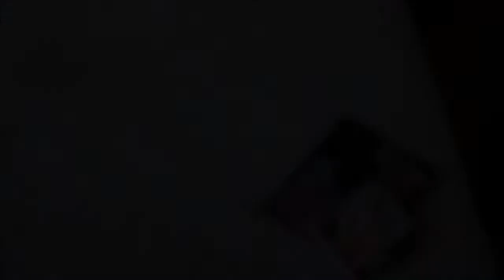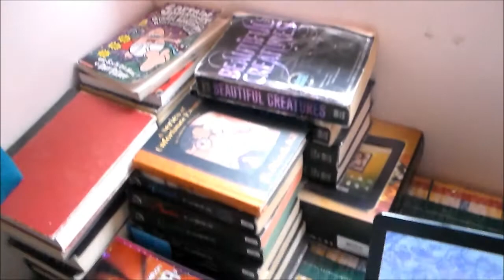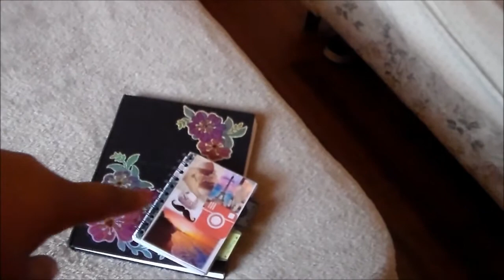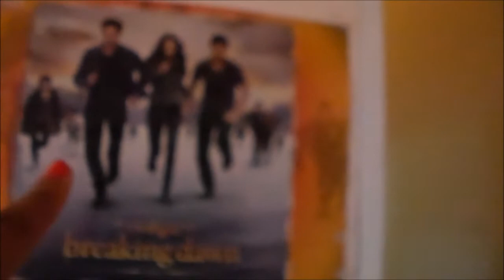Room Tour February 2015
{ HI! OPEN AND SHARE THE LOVE}

Name: Gabrielle
Age: 16 (November 16th)
Favourite Colours: White & Gold
Camera: Samsung HMX-F90 (Black)
Editing Software: Windows Movie Maker